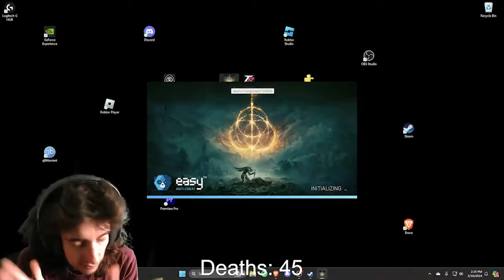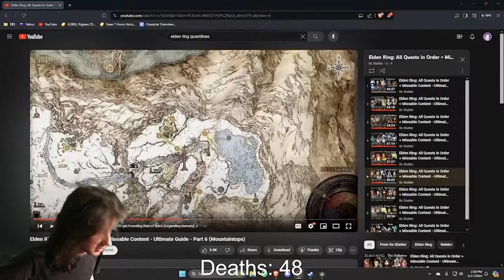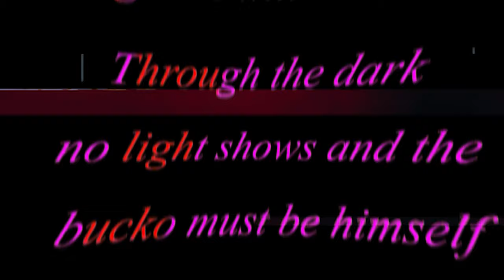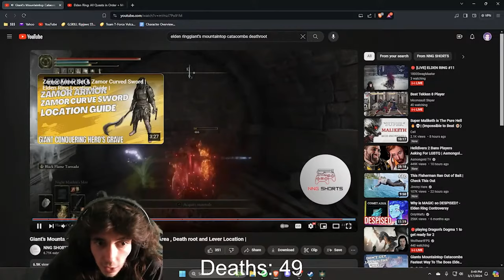Ranni Elden Ring Feet Is Cool But Not Quite Excellent! In The Norms Of Society.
Yes I know the title is bizzaro! Welcome t o my ch-ch-channel. !! I am so tired. Bored even. Exhausted beyond repair. Jk! I am dialed in. Locked even!